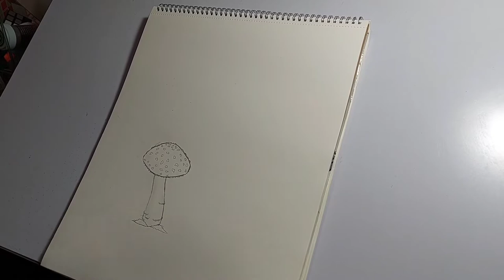Mushroom Speed Draw (alcohol based markers)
First video! just thought I'd do a practice drawing ^.^